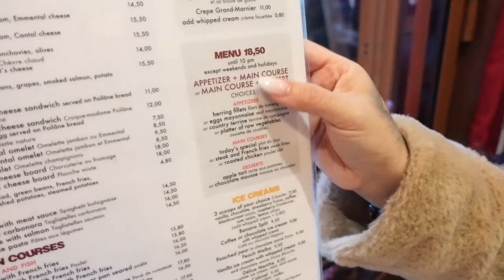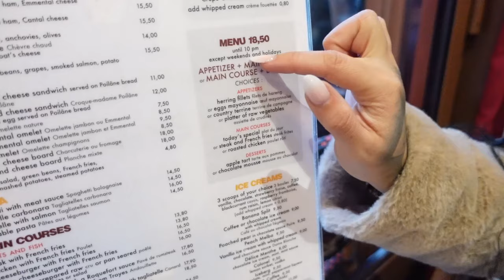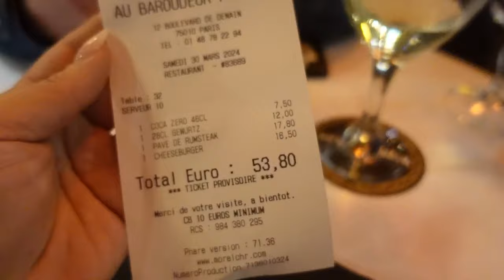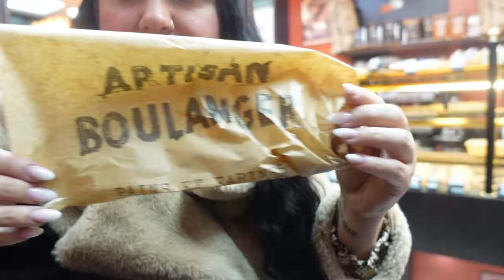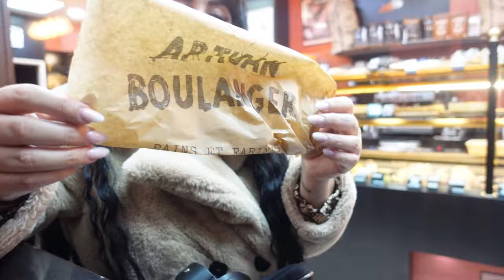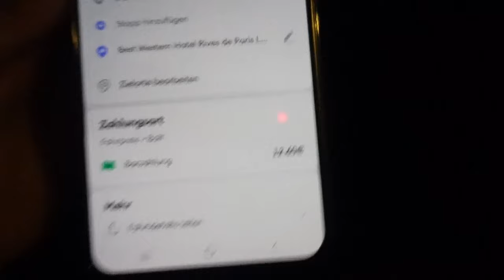PARIS VLOG 💕 EIFFELTURM ➕ MEINE HÖHENANGST 🥺 PUBCRAWL 🥵 WIR FEIERN MIT WILDFREMDEN DIE NACHT DURCH 🔊